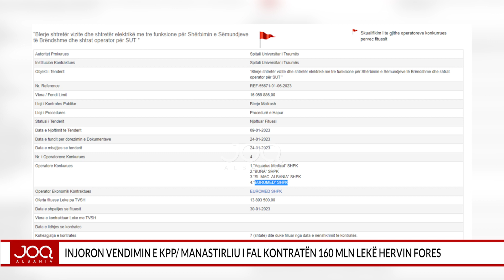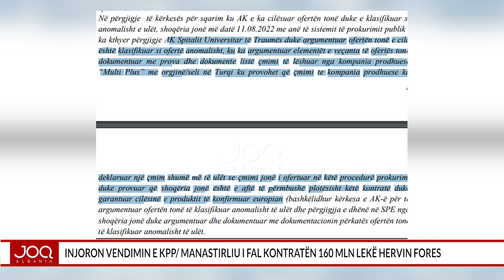Injoron vendimin e KPP/ Manastirliu i fal kontratën 160 mln lekë Hervin Fores